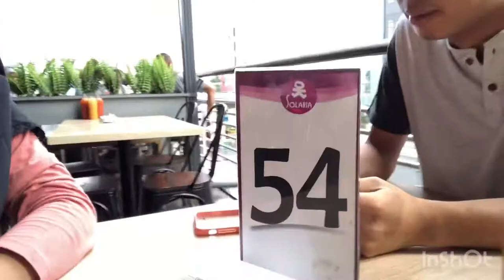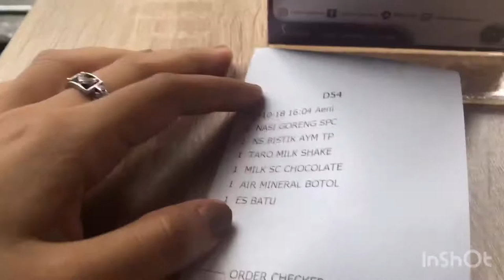First vlog beli casing hp bareng DOI banyak dikacangin!!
Halo guys this is my second video ini sih cerita nya beli casing iphone X baru gue dan ternyata ribet bgd guys !!